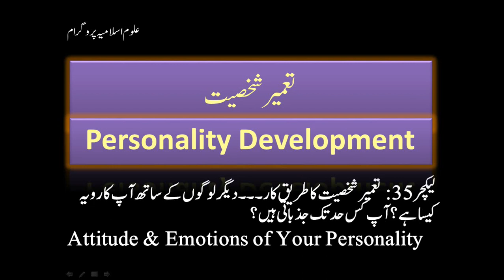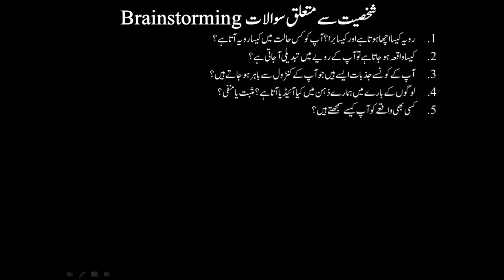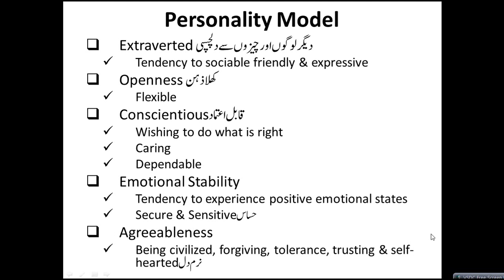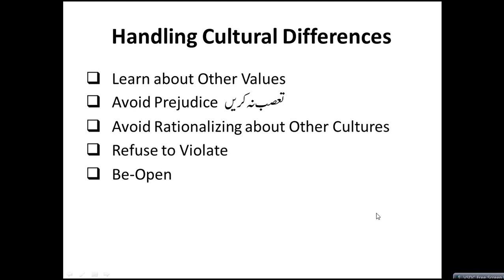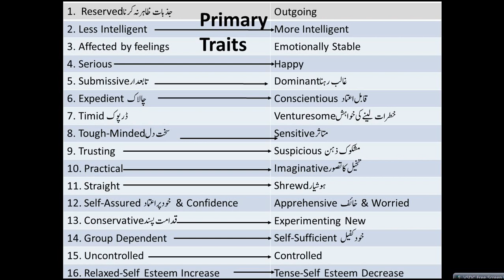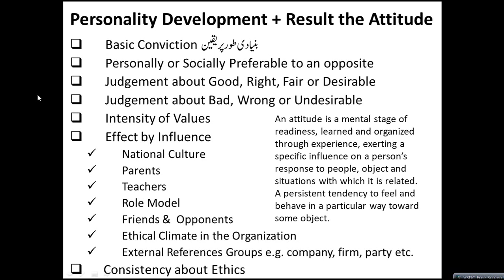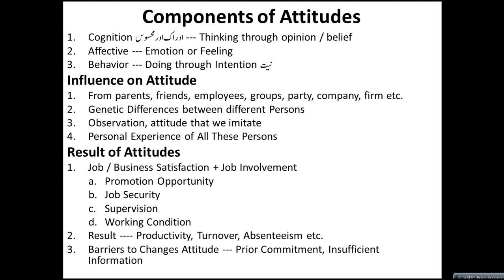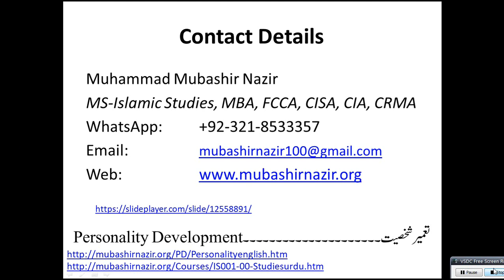Islamic Studies Program PD-035-Attitude & Behavior of My Personality